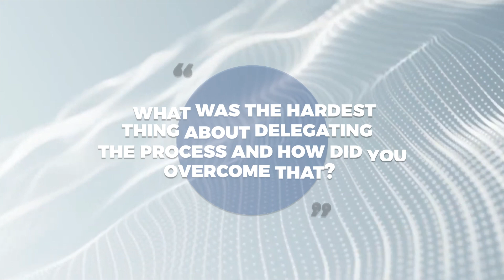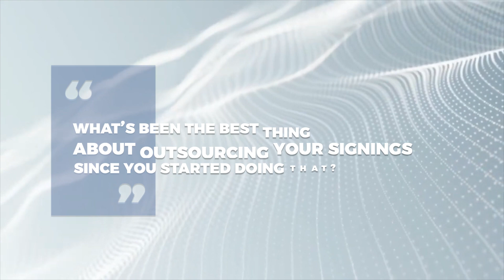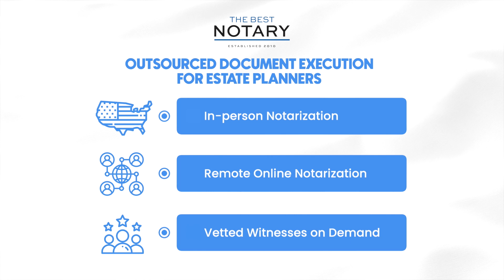Remote Estate Planning: How Jeffrey Austin Served Clients In North Carolina While Enjoying Argentina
We are very grateful to both WealthCounsel, LLC and Back Office Drafting for introducing us to Jeffrey Austin who became our first estate planning attorney client in North Carolina to leverage our end-to-end Document Concierge service offering.

We helped him close the last mile in his client experience by printing and scanning documents, conducting all his signing meetings, coordinating witnesses, deed recordings, assembling and managing the delivery of his final binders.

As he explains, delegating his signings necessitated refining his process which gave him the freedom to work from beautiful San Carlos de Bariloche in Argentina. Our own battle-tested process across estate planning firms of different sizes in 41 states gave him the confidence that we would give his clients back in Durham a white glove experience while he hit the slopes and enjoyed those beautiful mountains.

Thanks Ernie Svenson for the reminder to get this interview out to help other attorneys who are thinking of ways to build Remote First practices.

hashtag#RemoteFirst hashtag#digitalNomadLife hashtag#outsourcing hashtag#delegation hashtag#EstatePlanning